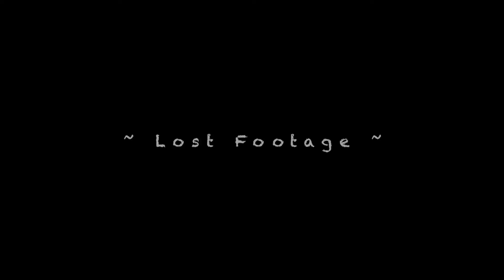IT'S BEEN AWHILE !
This is my partner in crime Bryan aka @1lense on Instagram. We want to take you on our journey of creating photos, videos, meeting new talented people.